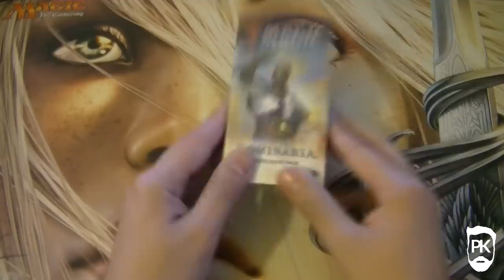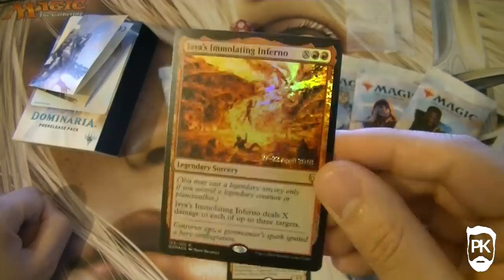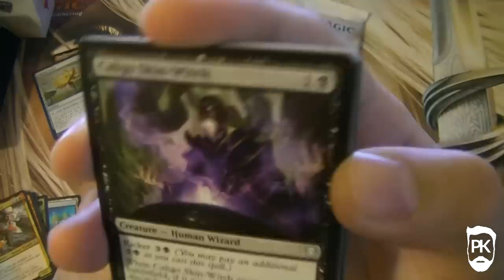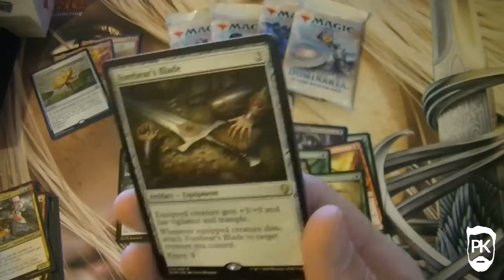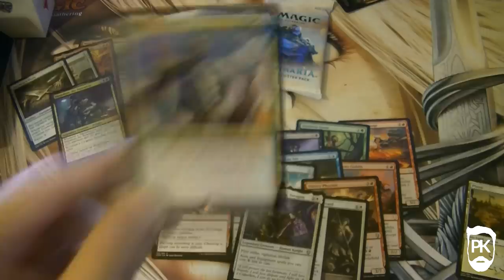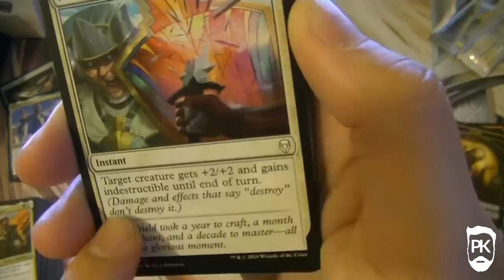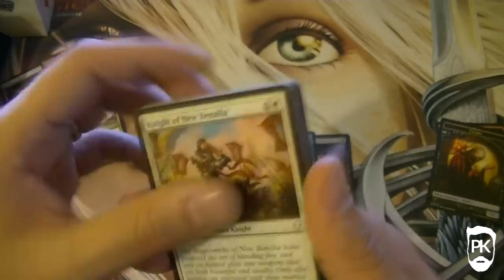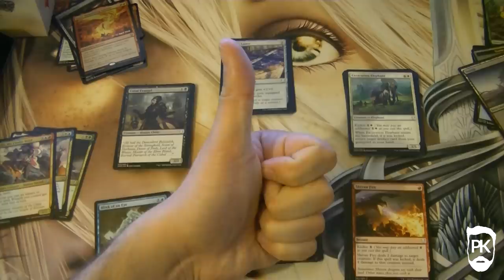MTG - Dominaria Prerelease Kit Opening - How Would You Build?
Dominaria Prerelease is almost upon us, Planeswalkers from across the multiverse return to the mother plane where it all began - but are you ready for your Prerelease? Join me, I will be your guide as we crack open a Prerelease Kit and take a look at what is inside. Check out my pool, and help me decide on a build to smash John to bits tomorrow.

To find your nearest prerelease, try out the WOTC Store Locator

Lots of DJ Quads music:
How To Say
Dreams
Downtown
The Battle
www is a thing
All can be found on DJ Quads YouTube channel and his soundcloud